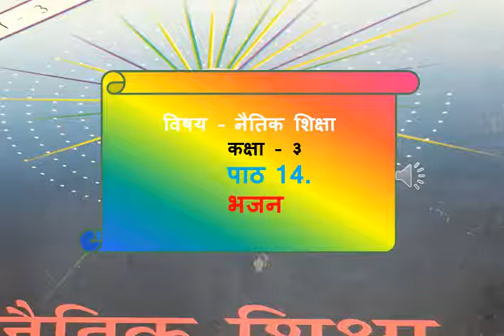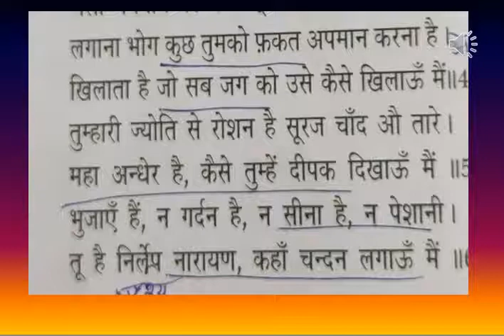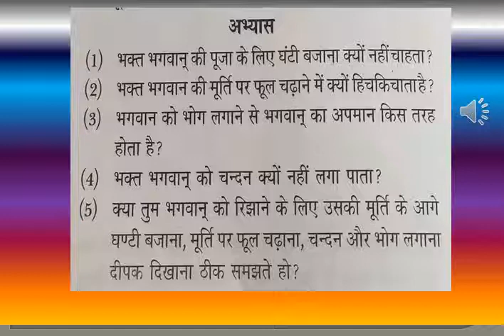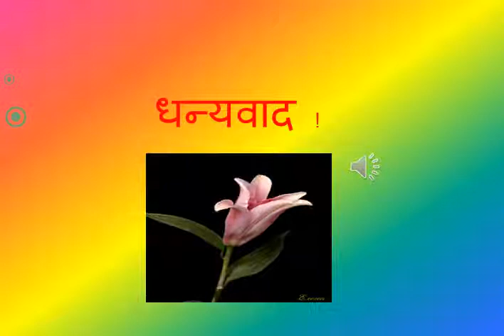Std III नैतिक शिक्षा पाठ 14 भजन